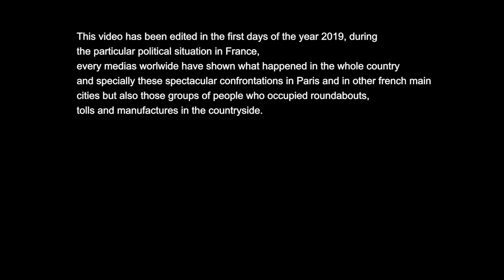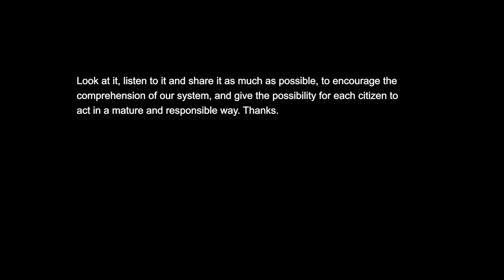French Yellow Vests demands inspirer / Etienne Chouard ENG SUB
Interview of Etienne Chouard, the man who inspired some demands of french Yellow Vests about the democratic system.
Interview edited in December 2017
Video edited in January 2019

1) traité constitutionnel europeen / european constitutional treaty
The proposition of the Constitution was rejected in 2005 by referendum. But in 2007, Nicolas Sarkozy who was president at this time ratified the ''Lisbon treaty'' which was exaclty the same rules than the rejected Constitution. To make it possible he organize the modification of the french Constitution by the parliament way.
By the way, the suppression of the crime of ''High Treason'' by the president, had been deleted from the Constitution, only few months before Sarkozy election.

2) Sieyes
Emmanuel-Joseph Sieyès (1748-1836) Man of the Church (abbot), politician and writer, figure of the french revolution
Great defender of the representative Democracy.

3) James Madison (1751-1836) President of United States of America (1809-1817)
he was proclaimed french citizen in 1792.

4) Aristote (-384 -322) greek philosopher of Antiquity, he made an invaluable work about the real Democracy, the way to apply it,
and the way to bring corrections to dysfunctions.

5) Steven Kaplan
 (1943-   ) american (not english) historian, writer and academic. He is also specialist of bread in France.

6) Talleyrand Charles Maurice de Talleyrand-Périgord (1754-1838) french politician and diplomat

7) Emmanuel Macron (1977-   ) President of the french Republic since May 2017. He worked to eh Rotschild Bank as an investment banker between 2008 and 2012

8) RIP (Referendum d'Initiative Populaire) or RIC (Referendum d'Initiative Citoyenne) is one of the main deman of the Yellow Vests (Gilets Jaunes)
It's existing in some places (Switzerland, Italy, California, etc) but have some restrictives limits (fiscality, treaty,etc) or were created with rules of representatives
and not by the represented.

9) Benjamin Constant (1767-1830) swiss writer and politician. Close to Sieyès. Participate to the writing of Civil Code.

10) Philippe Seguin (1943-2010) french politician from a part of right wing, what it's calling ''gaullist'', reference to Charles de Gaulle idea of France. He was a defender of the
''no'' to Maastricht treaty in 1992, which create the fundation of European Union.

11) Hervé Clérel, Comte de Tocqueville. French politician.Author of ''De la Democracie en Amerique'', ''Democracy in America''. Part about random draw is chapter VIII of second part

12) Montesquieu (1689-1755) French political thinker, writer, philosopher and sociologist. He is famous for his work about
political organisation in modern and liberal societies.

13) Simone Veil (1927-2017) french politician, philosopher and writer. She presided the European parliament between 1979 and 1982. She was part of ''Academie Française'' and was buried to Pantheon, a supreme tribute in France.

14) Alain Soral (1958-  ) french/swiss writer, publisher, activist and ideologist. He defines himself like a french patriot, marxist, antiliberal, and antisionist. His opponents describe him like an antisemitic and a fascist.

15) Adolphe Thiers (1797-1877) President of the french Republic between 1871 and 1873. Known for his bloody repressions during the ''Commune of Paris''

16) Georges Orwell (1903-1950) British writer and journalist. Author of ''1984''.